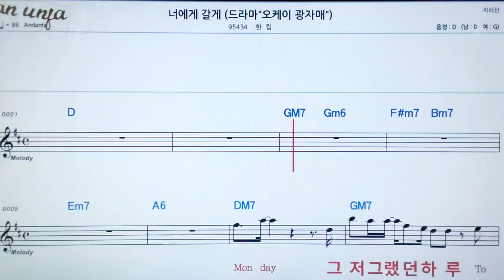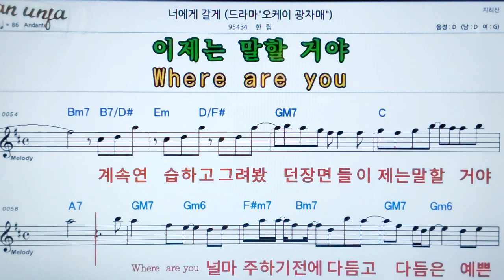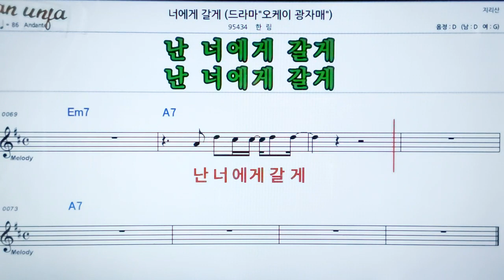너에게 갈게/한림👍악보, 노래,기타 코드,가사,Karaoke*카라오케 반주